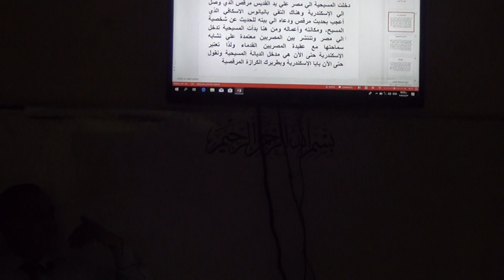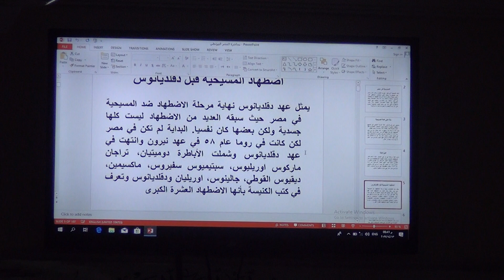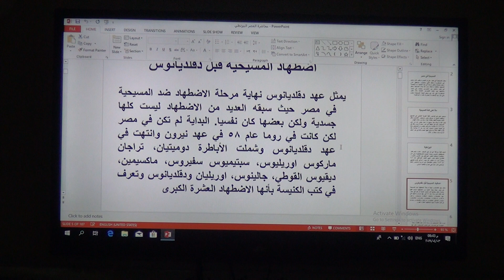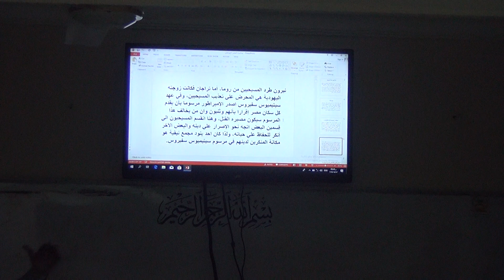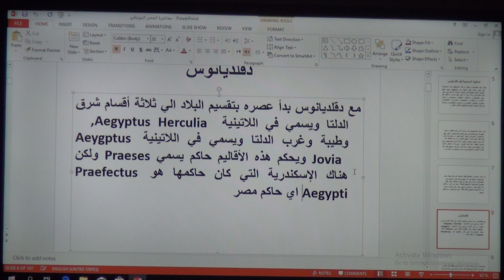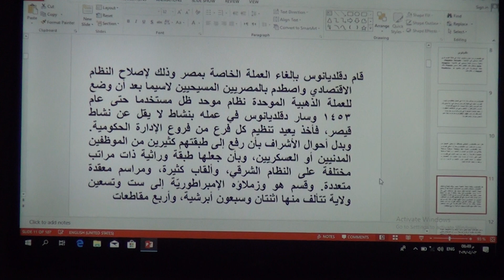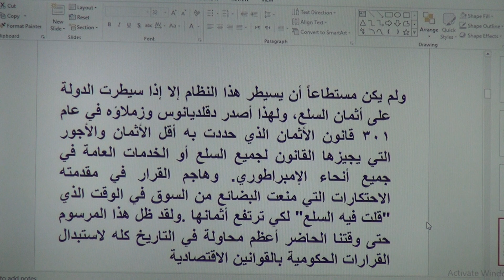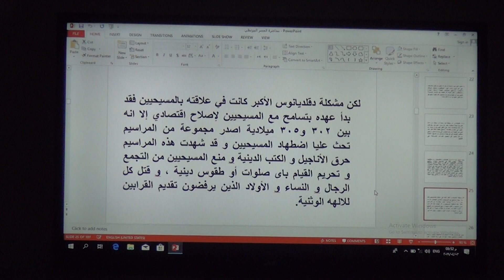مصر منذ عهد دقلديانوس وحتى دخول عمرو بن العاص ج1 دكتور خالد غريب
يسر Mosaic Club
بالتعاون مع النقابة الفرعية للمرشدين السياحيين بالجيزة
بتقديم محاضرة " مصر منذ عهد دقلديانوس وحتى دخول عمرو بن العاص"  للاستاذ الدكتور خالد غريب
تم التصوير بتاريخ 3 ابريل 2019 خلال لقاء الاربعاء الاسبوعى للنقابة الفرعية للمرشدين السياحيين بالجيزة.
وتم النشر بموافقة كلا من:
الاستاذ احمد نورالدين - النقيب للنقابة الفرعية للمرشدين السياحيين بالجيزة
الاستاذ الدكتور خالد غريب  "صاحب المحتوى العلمى"